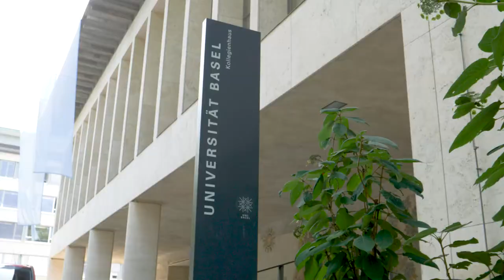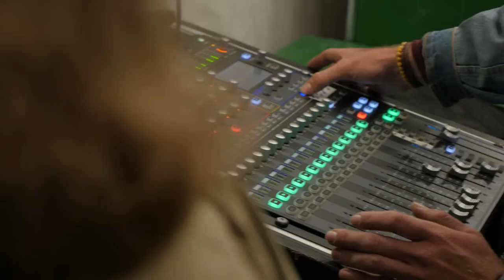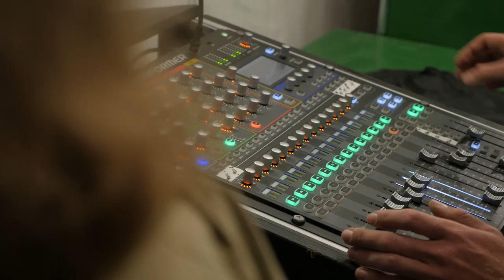Bâle. La ville des trajets courts.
Bâle compte parmi les dix villes au monde avec la meilleure qualité de vie. Plus de 40 musées, des institutions culturelles et des collections de renommée internationale, ainsi que la plus importante foire d'art moderne et contemporain au monde se réunissent dans la "capitale culturelle de la Suisse". Sa situation centrale au cœur de l'Europe, ses excellentes liaisons de transport et son infrastructure de premier ordre font de Bâle un lieu de prédilection pour de nombreux événements d'importance internationale.